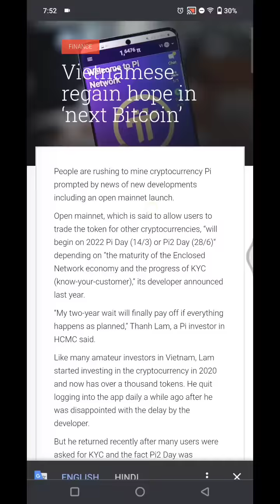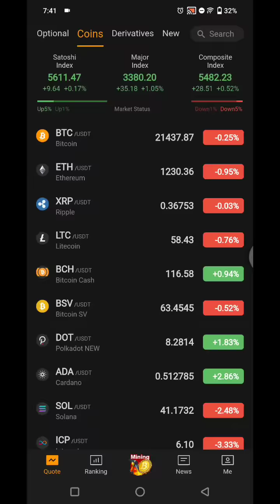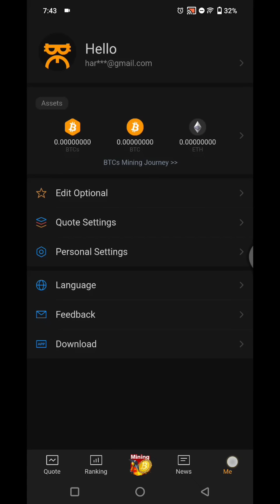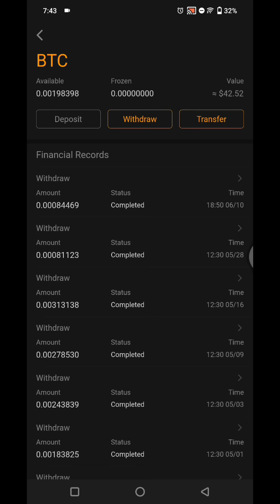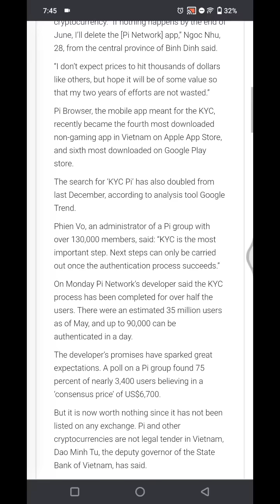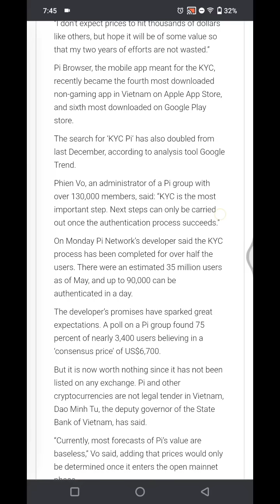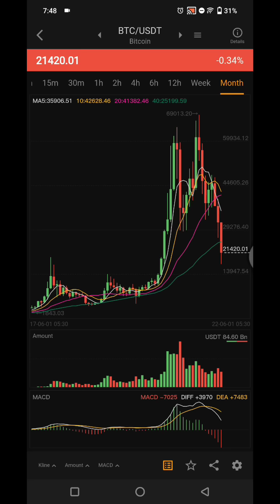Pi Network: Vietnamese regain hope in "next bitcoin" | Pi network new update | BTC Crypto news today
Hello guys,
isi video me discuss kiya hai Pi price ke baare me, through below sources

Retail News Asia
Vietnamese regain hope in ‘next Bitcoin’: